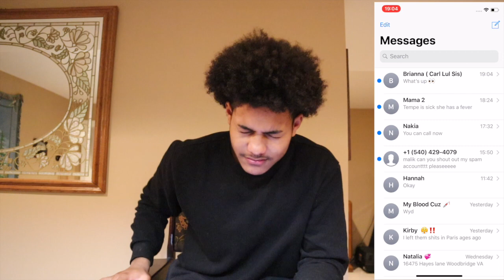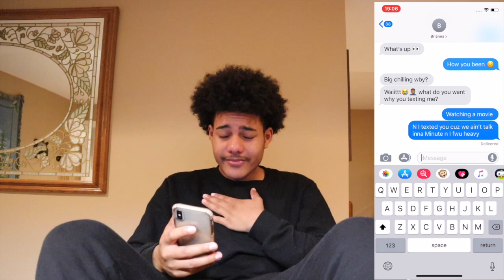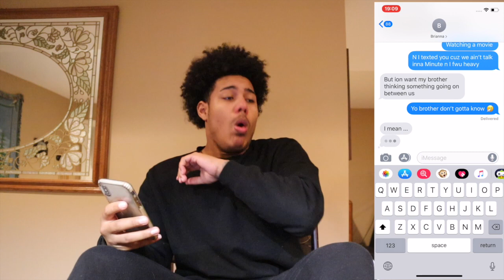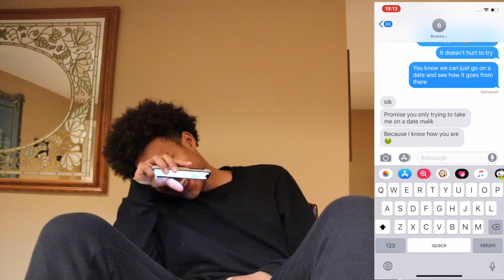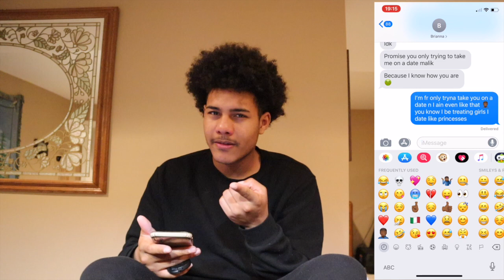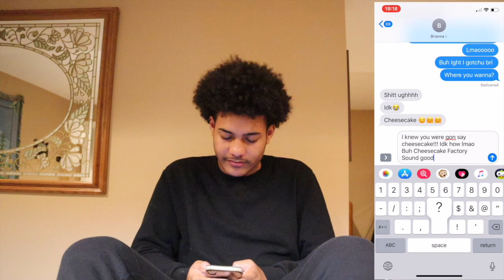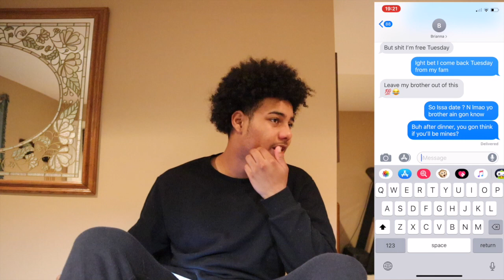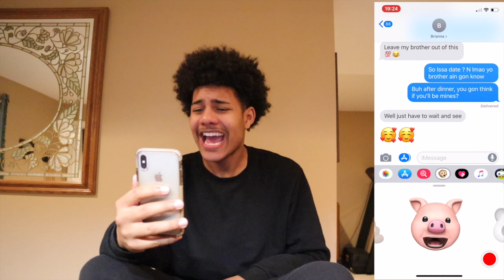I TEXTED MY FRIENDS SISTER AND THIS HAPPENED... 🤧🤐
I hope you enjoyed todays video, I will be uploading more often, it may include vlogs, but I am just trying to be as active as possible..

I love you foreign family❤️